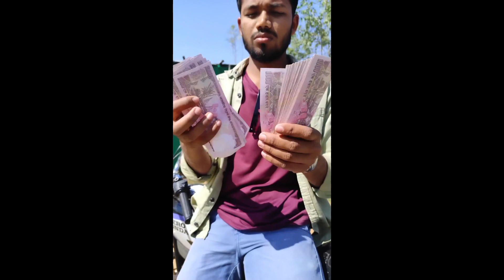SHADI MUBARAK HO 😂😂 ||COMEDY VIDEO